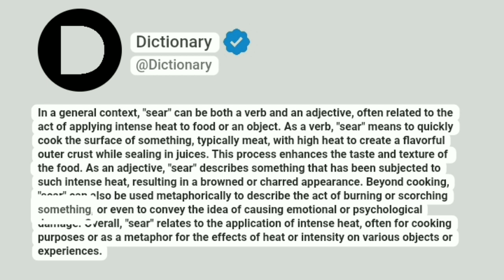Sear Meaning In English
In a general context, "sear" can be both a verb and an adjective, often related to the act of applying intense heat to food or an object. As a verb, "sear" means to quickly cook the surface of something, typically meat, with high heat to create a flavorful outer crust while sealing in juices. This process enhances the taste and texture of the food. As an adjective, "sear" describes something that has been subjected to such intense heat, resulting in a browned or charred appearance. Beyond cooking, "sear" can also be used metaphorically to describe the act of burning or scorching something, or even to convey the idea of causing emotional or psychological damage. Overall, "sear" relates to the application of intense heat, often for cooking purposes or as a metaphor for the effects of heat or intensity on various objects or experiences.